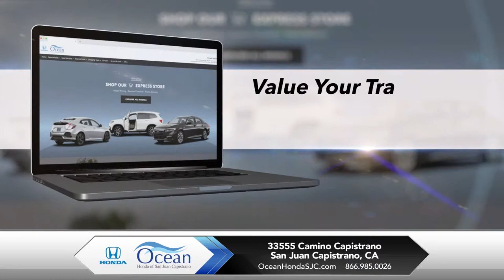Ocean Honda of San Juan Capistrano